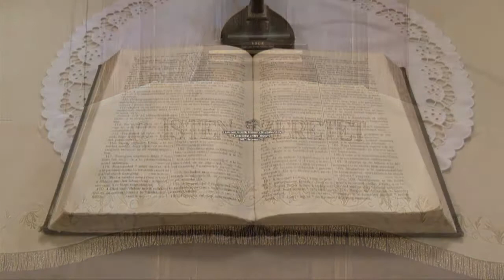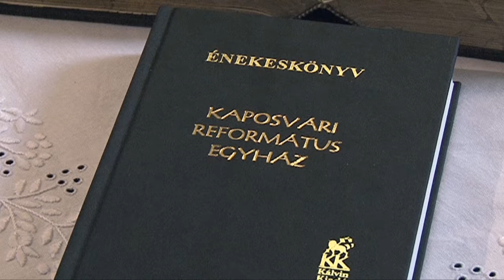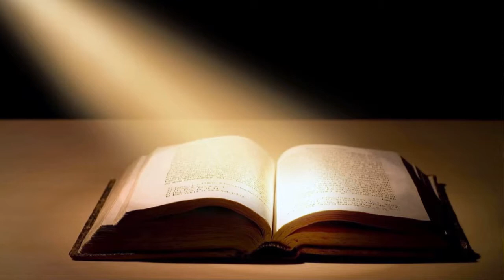Lorántffy Zsuzsanna Református Iskola karácsonyi műsora - 2017. december 21.